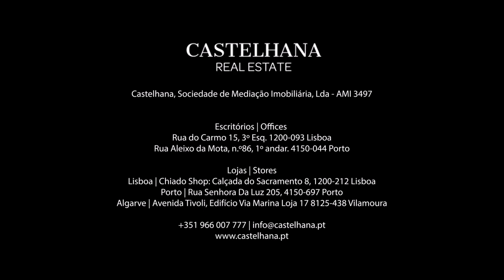Penthouse T3 com piscina privada e vistas sobre o Rio Douro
Penthouse T3 com 156 m2, varandas e terraços com uma área total de 74 m2, piscina privada , lugares de garagem e vistas sobre o rio Douro.

Condomínio privado com jardins e espaços de lazer, parque infantil, ginásio, campo de padel, horta urbana e parque para bicicletas.

Com vistas extraordinárias sobre o rio e o mar, piscina privada na cobertura e 3 lugares garagem.

Destaca-se também pela sua localização, entre o centro histórico e a Foz, situado junto à margem do rio Douro e rodeado de vida pela diversidade de edifícios emblemáticos e culturais. a alguns passos dos Jardins do Palácio de Cristal e museu do carro elétrico, como também do Edifício da Alfandega e o Palácio da Bolsa na Ribeira, hotéis, comércio, jardins, escolas, universidades, transportes que permitem desfrutar de todas as atividades disponíveis nas redondezas.

Venha conhecer.

A Castelhana é uma agência imobiliária portuguesa presente no mercado nacional há mais de 20 anos, especializada no mercado residencial prime e reconhecida pelo lançamento de alguns dos empreendimentos de maior notoriedade no panorama imobiliário nacional.

Fundada em 1999, a Castelhana presta um serviço integral na mediação de negócios. Somos especialistas em investimento e na comercialização de imóveis.

No Porto, estamos sediados na Foz Do Douro, um dos locais mais nobres da cidade. Em Lisboa, no Chiado, uma das zonas mais emblemáticas e tradicionais da capital e na região do Algarve junto à reconhecida Marina de Vilamoura.

Contacte-nos!